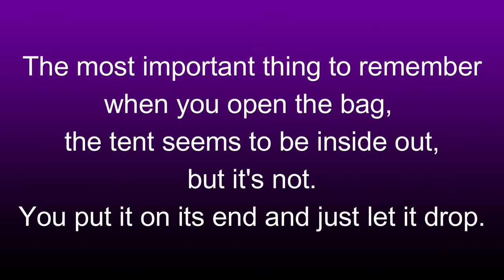camping product review video of Popup Screened Tent Assembly, clam shell tent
camping product review video of Popup Screened Tent Assembly, clam shell tent. We love this screened camping tent. Easy assemble screen tent! Less than 5 minutes for me and hubby. In this video, some poles were out of their pouches so I had to fix that, and i didnt have my glasses on,lol. Anyway, it still took less than 5 minutes to put up. We have the 12x12 tent. The smaller one is even easier!
When you take it out of the bag it looks like its inside out, but its not! Just take it out of the bag, stand it on its end and let it drop. Then you pop the middle up and each of the sides and thats it! Easy!
ExploringGodsCreations.com

If you are looking for a great way to advertise your videos try Veefly (we earn a small fee when you use our link)

If you enjoy our videos and would like to support our channel to help us be able to continue to produce free content, please consider donating using the safe and secure Paypal link below.

If your looking for a website host, I always use Bluehost!